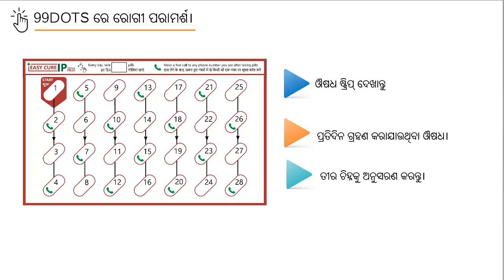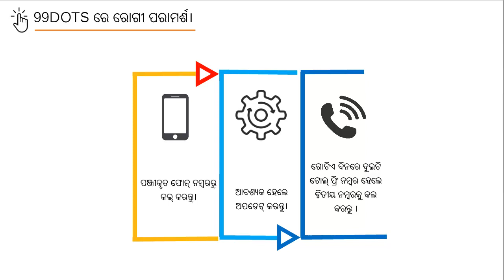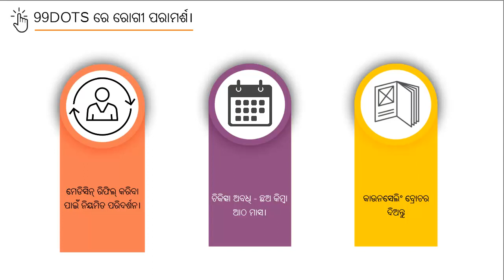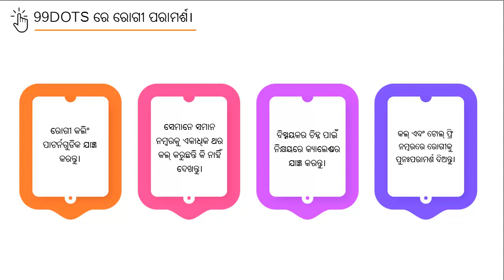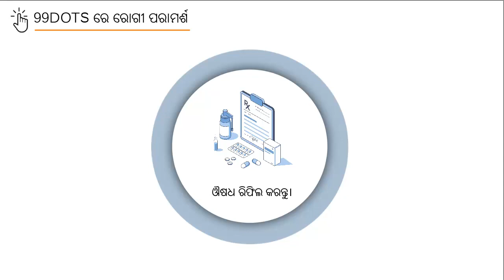Topic 19: Patient Counselling on 99DOTS (Odiya)